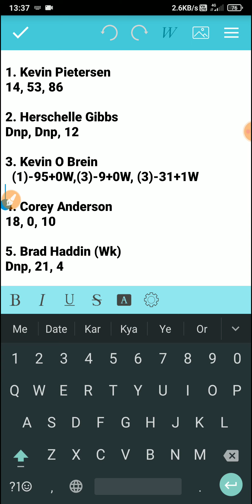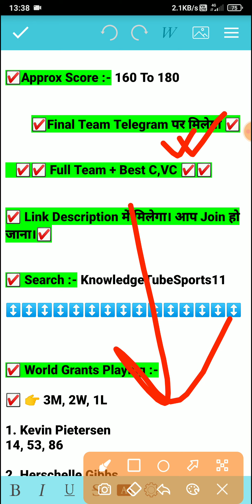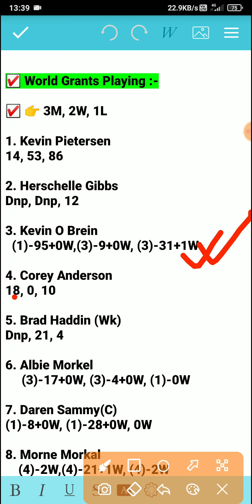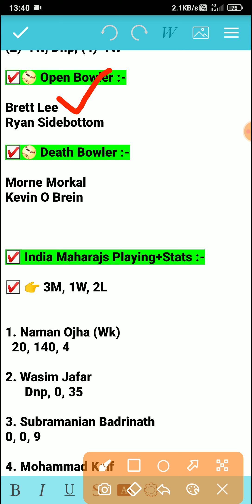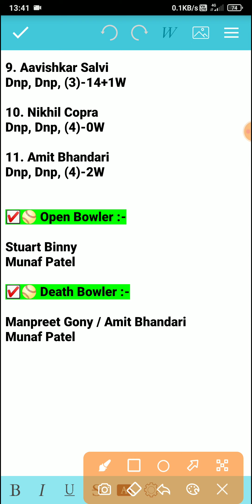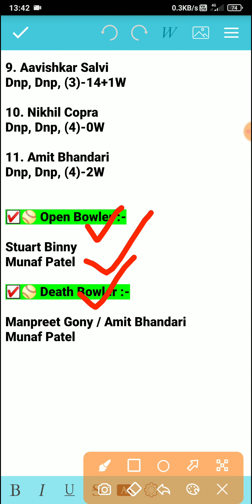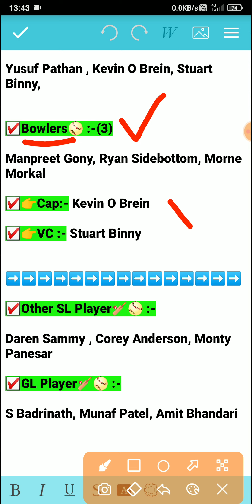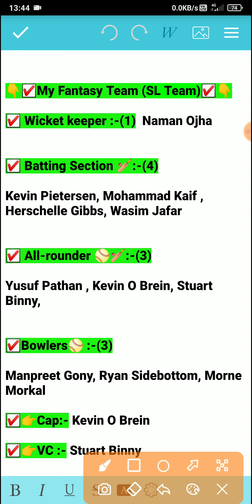WOG vs INM Dream11 | WOG vs INM Dream11 Team |WOG vs INM Dream11 Prediction, INM vs WOG